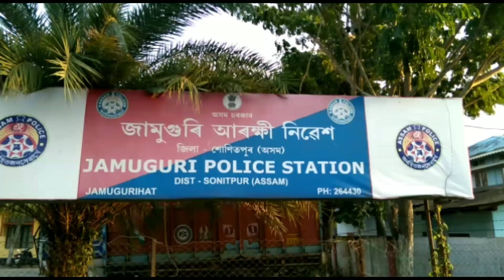জামুগুৰিহাটৰ তীৰৰ মুল মাফিয়া গম্ব ওজাক আৰক্ষীৰ গেপ্তাৰ।